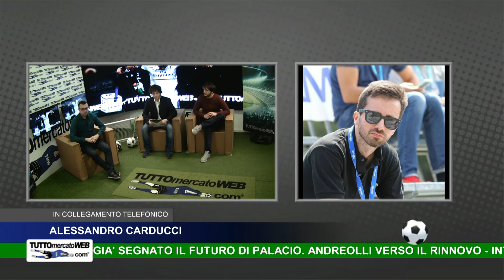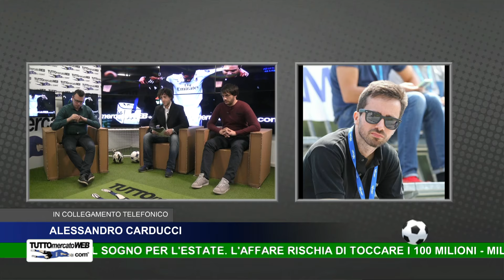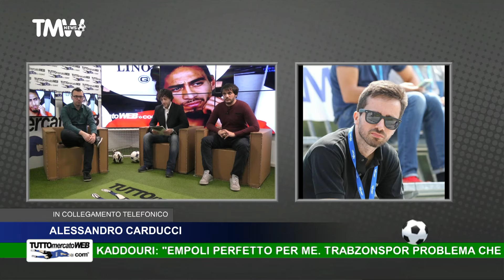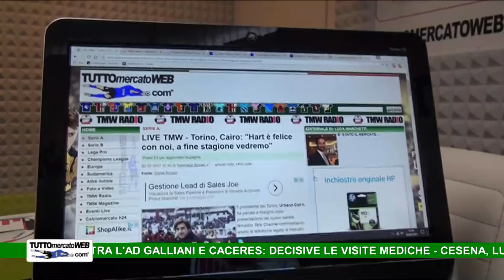TMW News: Rattoppo in difesa. Roma di rigore.